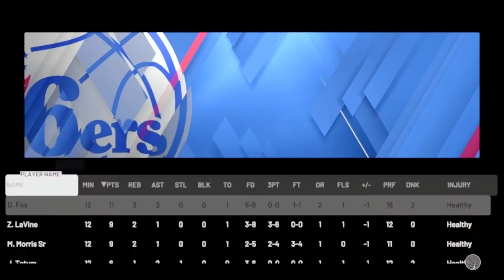NBA 2K20_20200323213109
NBA 2K20